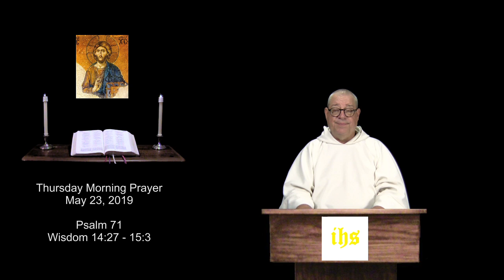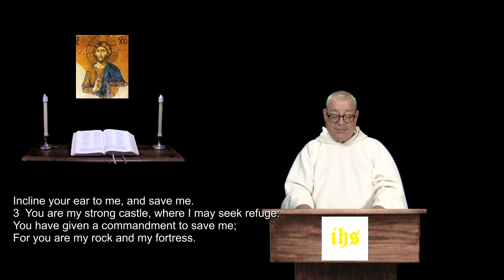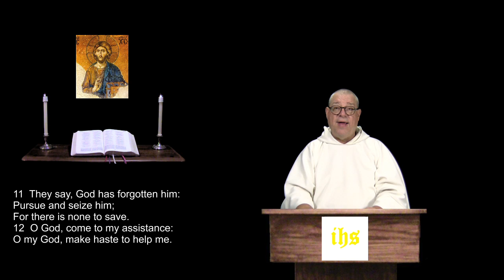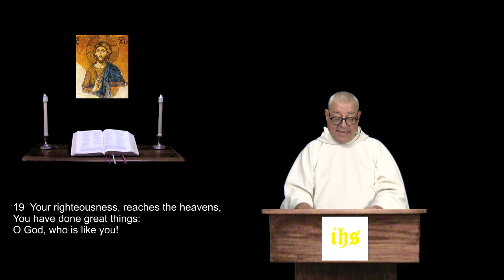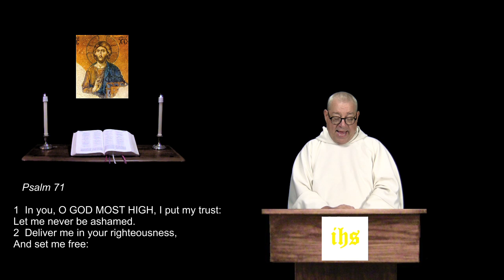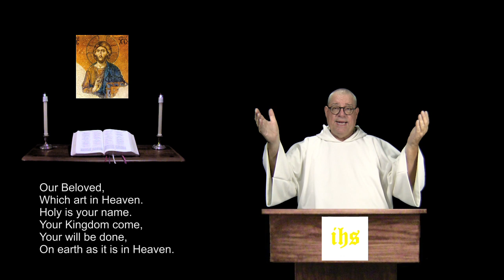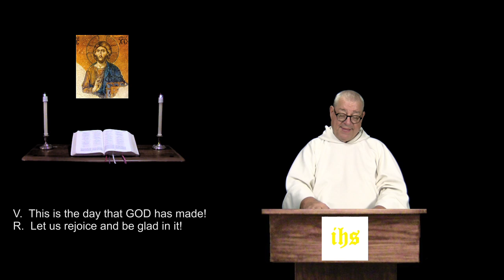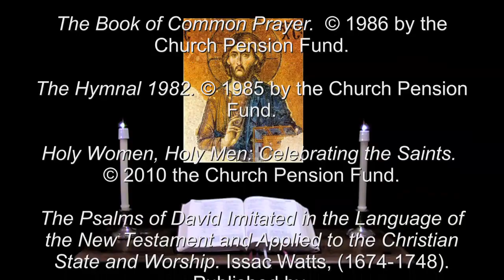23 May 2019 Thursday Morning Prayer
Psalm 71.  Wisdom 14:27 - 15:3.  A prayerful & reflective reading of the Bible, in a daily format.  For more info and prayer requests: